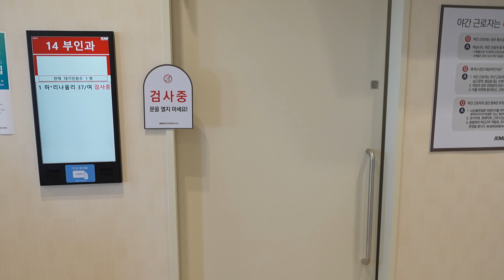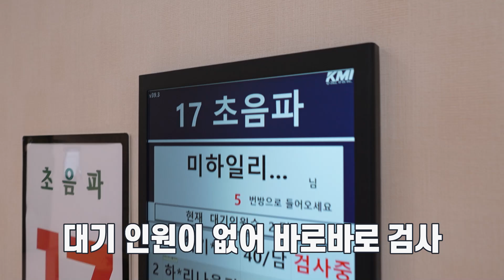[Privet kaTalk] Yuliia Health Checkup 2 율리아 건강검진 2 (한국의학연구소 촬영 협조) Проверка здоровья Юлии 2